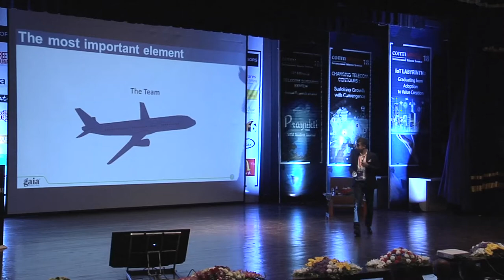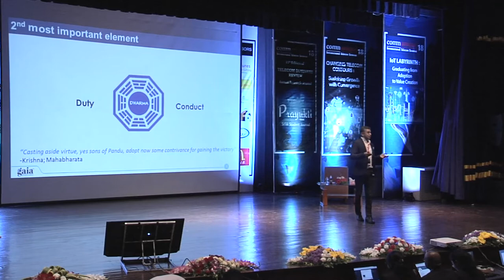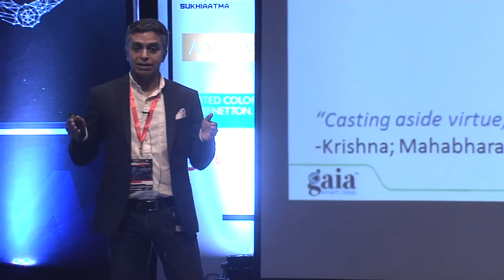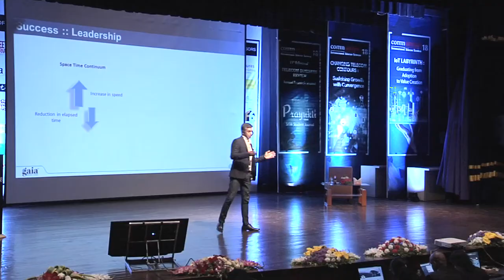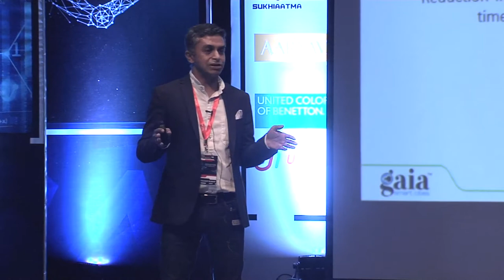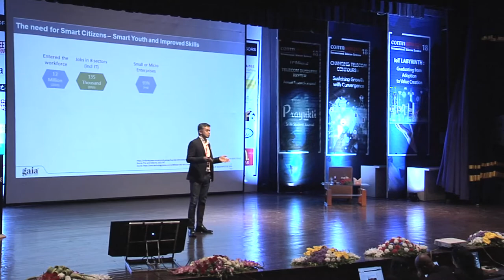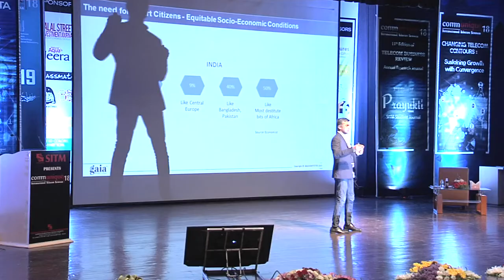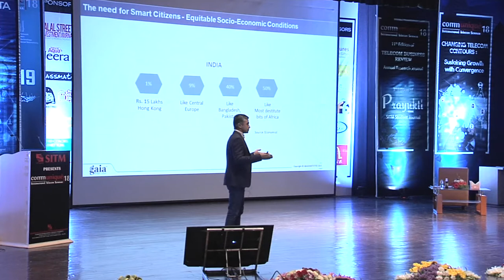Communiqué 2018 || Key Note Speaker || Bipin Kumar || GAIA Smart Cities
Leadership is not about a title or a designation. It's about impact, influence, and inspiration. Impact involves getting results, influence is about spreading the passion you have for your work, and you have to inspire team-mates and customers.
It was our privilege to have Mr. Bipin Kumar, Co-Founder GAIA Smart Cities, as the Keynote Speaker. We thank Mr. Bipin Kumar for such an interactive and informative session at Communiqué 18.